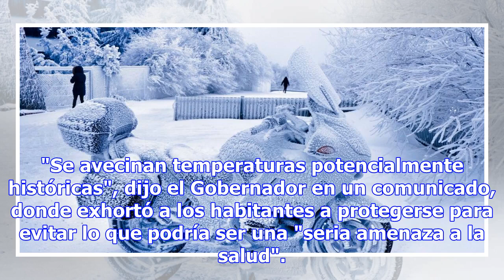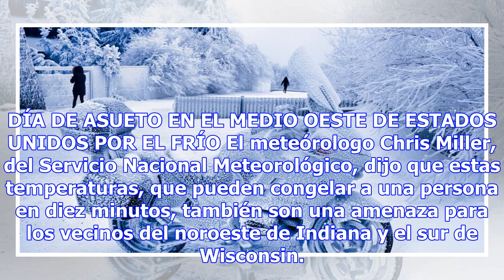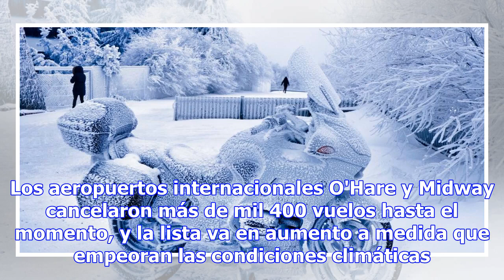Chicago se prepara para un clima más frío que en el Polo Sur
El meteórologo Chris Miller, del Servicio Nacional Meteorológico, dijo que el frío por estas bajas temperaturas puede congelar a una persona en diez minutos